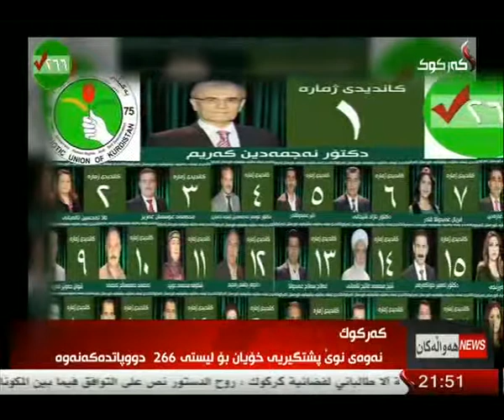راپۆرت - بناز سعید 7-4-2014